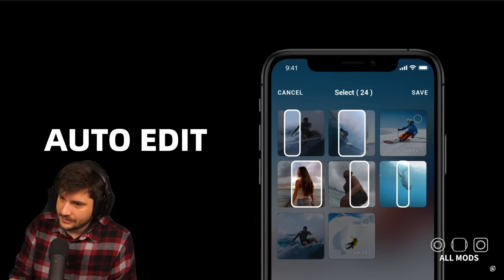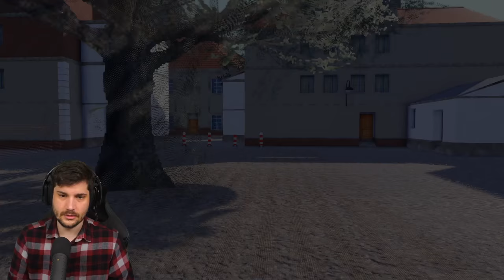Dinastie Contadine. - Farmer's Dinasty